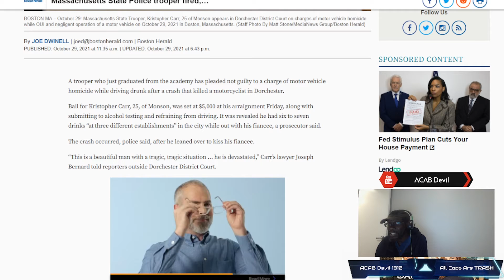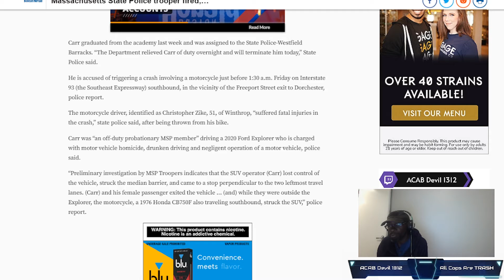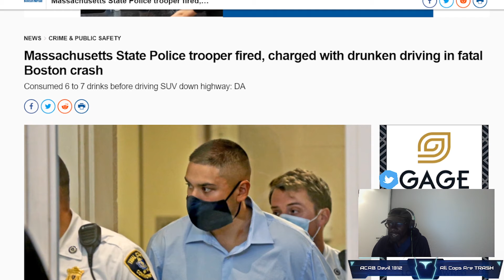Massachusetts State Trooper FIRED and ARRESTED for FATAL Drunk Driving Crash